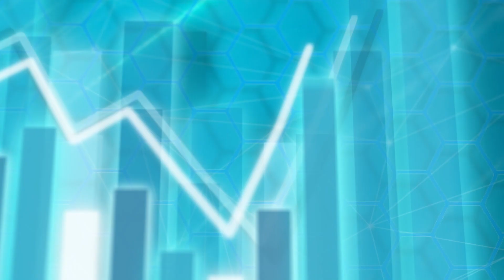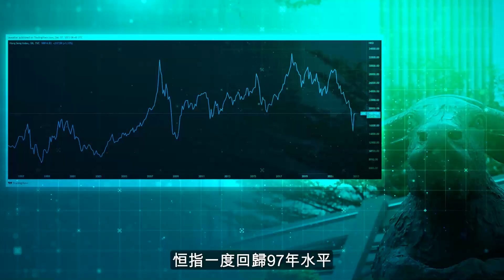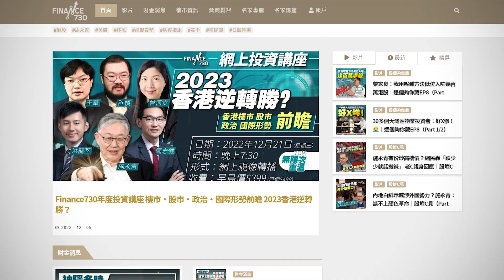中央擬萬億扶植晶片業抗衡西方 施永青：中國本身都有造，係大粒啲啫😅︱CC中文字幕︱股壇C見（Part 2/2）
美國聯儲局一如預期加息50點子，較之前連續四次加75點子有所放緩，惟主席鮑威爾會後見記者再「放鷹」，指長遠目標仍然是將通脹壓至2%水平，利率點陣圖亦顯示最終利率或高見5.1厘。C基金投資總監李浩德指美國CPI數字按年計雖然連續兩個月有回落趨勢，惟按月仍然上升，就業市場工資水平仍然偏高，聯儲局不敢斷定通脹見頂是可以理解，「佢唔同我哋炒股票，佢啲嘢唔可以日日轉㗎嘛」，他預料在工資水平有明顯回落趨勢前，聯儲局不會放鬆口徑。

中原集團創辦人施永青維持看法，指由於聯儲局在實質行為上已「鬆手」，必須要出口術搭夠去鞏固壓抑通脹的成果，否則「哦，你轉頭又唔加咁多喇？通脹又飆過，佢咪前功盡廢。」施認為工資高不一定是壞事，惟美國預計來年經濟增長只有0.5%，在企業盈利大減下仍要加人工對經濟前景影響很大。

路透社日前引述消息人士稱，中國為了支持半導體產業發展，正在制定一項超過一萬億元人民幣的支持計劃，惟面對美國及其盟友聯手打壓，銀彈攻勢能否助中國突圍呢？施永青笑言「係咪真係攞萬億都未必嘅，係表示吓決心啫，中芯國際本身都有造晶片㗎，只不過大粒啲咁解啫，大粒呢，放入iPhone就唔得，放喺車度用都OK嘅...」

👉提提大家，Finance730將於2022年12月21日舉辦網上投資講座，請來多位專家前瞻2023年投資市場，請即點擊 (內附教學) 報名參加！